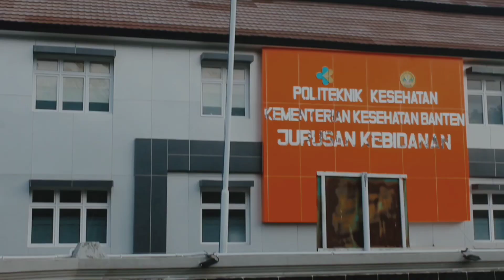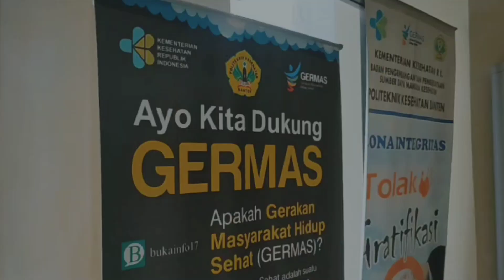Profil Kampus Poltekkes Banten 2020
Halo, Teman-teman 🙋

Kami BEM-KM Poltekkes Banten ingin memperkenalkan Kampus Tercinta Kami nih.✨
Teman-teman tau gak ?
Kampus Poltekkes Banten mempunyai 3 tempat loh yaitu :

• Gedung direktorat
di Kota Serang (Jl. Syekh Moh. Nawawi Albantani No.12, Banjaragung, Kec. Cipocok Jaya, Kota Serang, Banten 42121),

• Kampus Keperawatan dan teknologi laboratorium medis
di Kota Tangerang (Jl. DR. Sitanala, RT.002/RW.003, Karang Sari, Kec. Neglasari, Kota Tangerang, Banten 15121)

• Kampus kebidanan
di Kab. Lebak (Jl. Raya Rangkasbitung Pandeglang No.421, Kaduagung Tengah, Cibadak, Kabupaten Lebak, Banten 42317).

Pada video "Profil Kampus Poltekkes Banten" kali ini teman-teman bisa tau nih kayak gimana nih kampus Poltekkes Banten, yuk langsung aja di tonton videonya

🎼 back song :
TAKE ME HOME - Cash cash feat. Bebe rexha